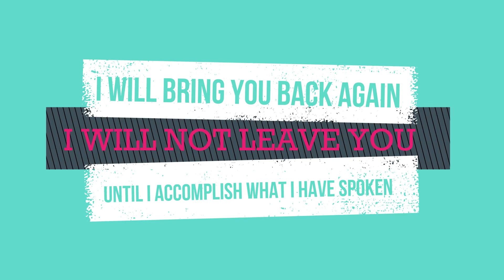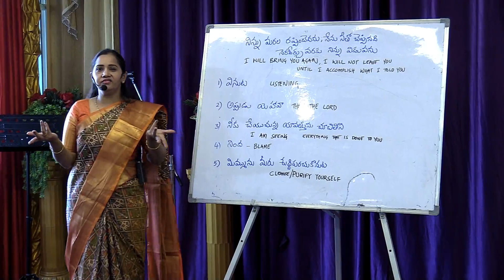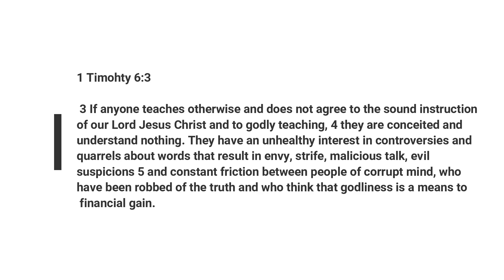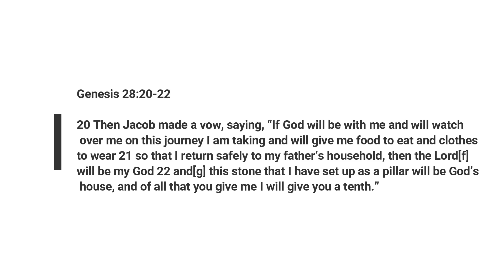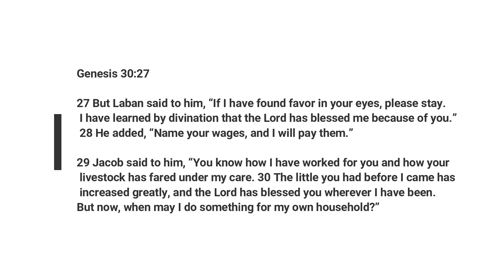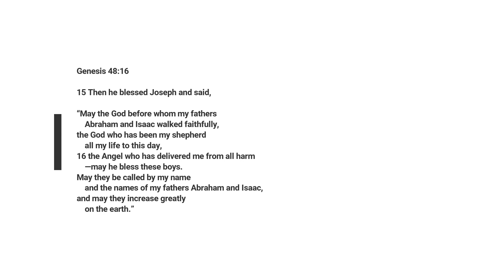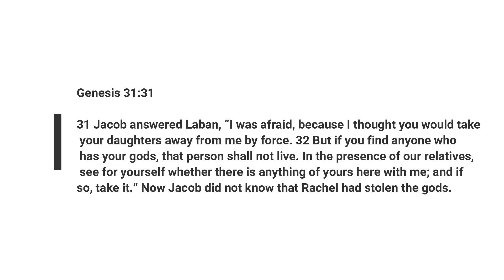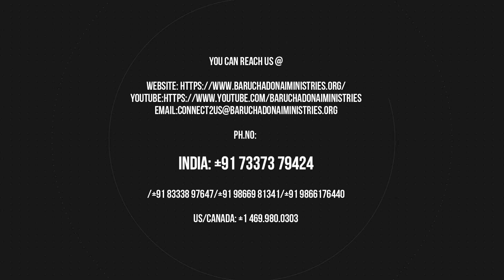I will Bring you back again, I will not leave you until I fulfill what I have told you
Title: I will bring you again, I will not leave you until I accomplish what I have told you

Date: 21-Feb-2021

1. Listening
2. Then, the Lord
3. I am seeing everything that is done to you
4. Blame
5. Purify yourself

Only when we start living according to the word of GOD, our lives will change. People of this world do not go about seeing what is inside us, but they will see what is visible externally and what they hear.
Where ever there is TRUTH is, there won’t be hypocrisy, lies, justification. A good behavior in us, will support us in every aspect of our lives.
Good behavior and good words will always change our lives and lives that are associated with us.
The meaning of the title of this sermon is that GOD will not leave a person in any kind of circumstances.
(Abraham’s son was Isaac and Issacs’s son was Jacob)

There will be many people who are filled with Jealousness that come and speak to us. We should be able to realize this TRUTH and understand with what intention that people are coming and speaking to us.
People of this world will speak but these people will not come and help us or bail us out of our situations. But GOD will be with us and HE alone can bail us out of our situations. If we have GOD with us, it is enough.
The gossip in a person’s life is travelling every where and it is destroying peace in everyone’s lives. We have to be away from gossip and never believe what people are saying. Rather, just say “None of my Business” and walk away.
When LORD Jesus Christ was blamed and accused of wrong things, HE did not open HIS mouth or speak to defend himself or what people were saying. We should also stay silent when someone is saying something that is not true. Rather, we should consider it to be an opportunity to learn and overcome things in our lives.
When we walk according to the word of GOD, come out of our weaknesses, that will give blessings in our life. The word will be with us and this word will give us strength in all our situations.